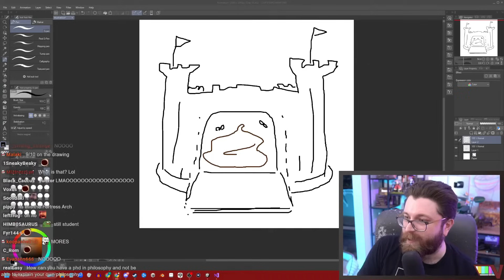Vaush Gets Ambushed By Extreme Dad Demanding An Apology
VAUSH GOOD